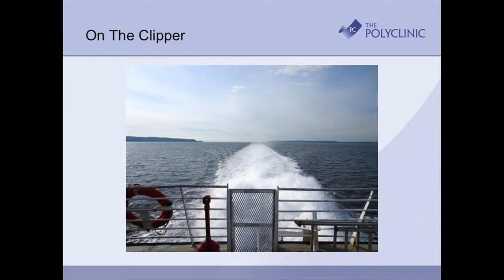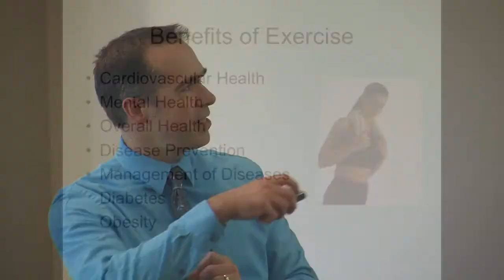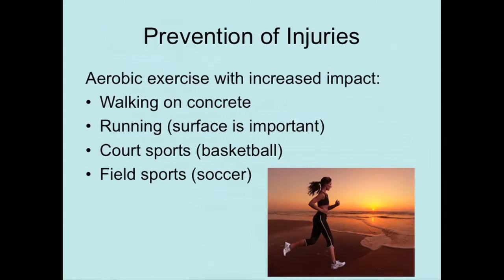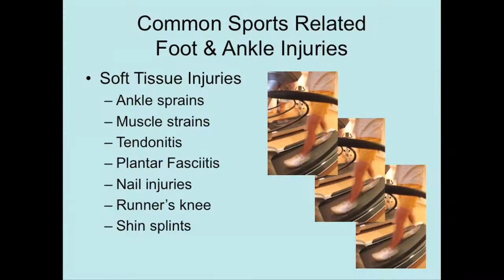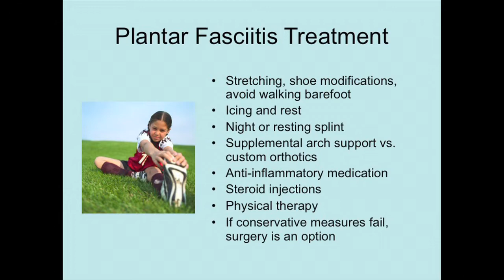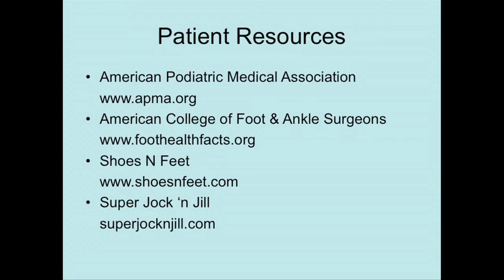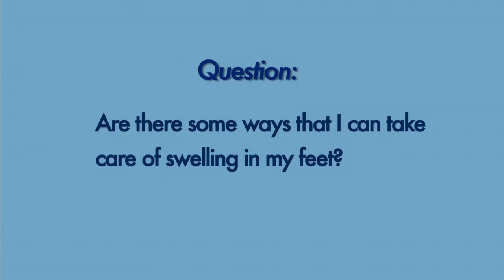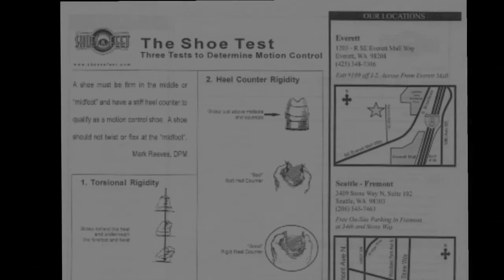Lecture #9: Preventing and Overcoming Common Foot & Ankle Problems (2013)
Dr. Fred Hawley, podiatrist, discusses common foot and ankle problems, treatment, and how to take care of your feet. Learn how to prevent foot and ankle injuries with low-impact forms of exercise and proper footwear. Discussion on the subtleties of choosing the right shoes for exercise and life. Learn more tips for dealing with common foot and ankle injuries, including soft tissue injury and damage to the skin and toenails. Specific discussion of plantar fasciitis and its risk factors. This talk was given to participants of the Menu for Change program (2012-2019).